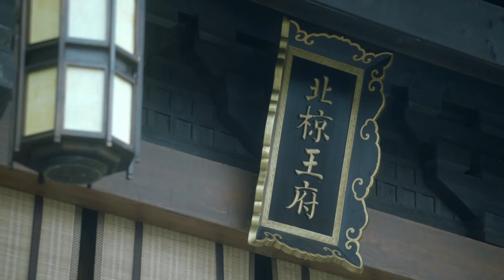2024最新武俠大劇【修仙緣 EP4】張若昀穿越古代，竟意外成為絕世高手！不僅偶遇暗戀對象趙露思，還成為一代宗師！ | Immortal Cultivation | 張若昀 趙露思 （仙俠/武俠）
剧名（Drama Name）：【修仙緣 Immortal Cultivation】